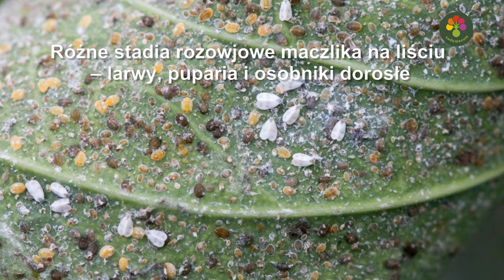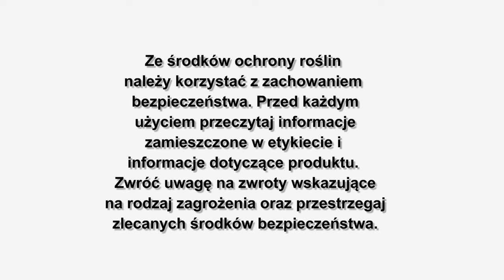Zwalczanie mączlika warzywnego w kapustnych